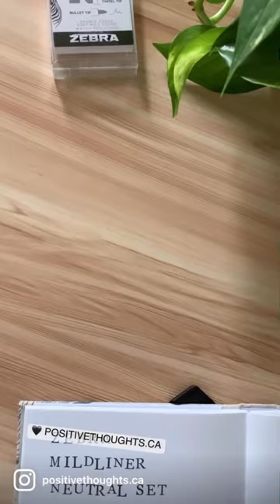UNBOXING ZEBRA MILDLINERS NEUTRAL SET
Super excited to show you the unboxing of my new Zenbra mildliners highlighters! I will also be swatching this Neutral Set of beautiful colours (Olive, Copper, Cream, Beige, and Cool Grey)

❣️❣️ D I S C O U N T  C O D E S  &  A F F I L I A T E   L I N K S